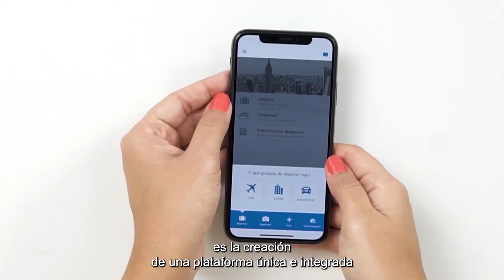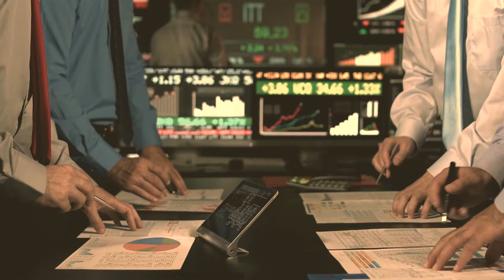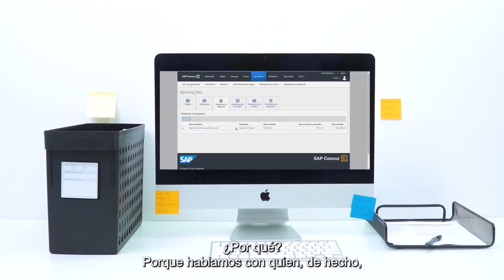SAP Concur: Implementación del proyecto TranS4Mar en Petrobras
En Brasil, Petrobras necesitaba una solución que permitiera centralizar la información sobre gastos corporativos en un solo lugar. Para esta misión, se basó en la solución SAP Concur como parte del proyecto TranS4mar. Ahora, la empresa cuenta con una plataforma única e integrada para administrar los gastos, agregando confiabilidad a todos los procesos de la empresa en este momento de expansión. Conozca los detalles de uno de los mayores proyectos de SAP Concur en Latinoamérica.